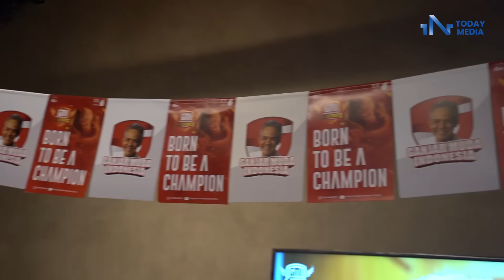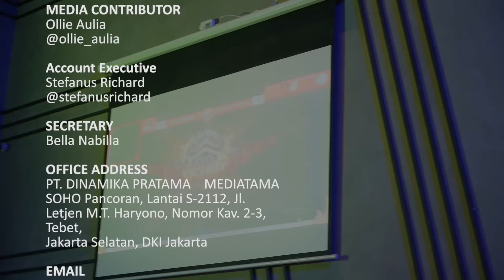Ganjar Muda Indonesia Ajak Anak Muda Ikut E-Sports Competition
Turnamen e-sport yang digelar Ganjar Muda Indonesia (GMI) mendapat dukungan dari bakal calon presiden yang diusung PDIP Ganjar Pranowo. Ganjar mengatakan, kegiatan ini mampu mengasah potensi seseorang yang selama ini terpendam. Ganjar juga mendorong GMI untuk terus menyelenggarakan kegiatan-kegiatan positif untuk anak muda.

Ketua Umum GMI Evan Lanell Wea mengungkapkan, turnamen ini diikuti oleh 400 peserta dari 64 tim. Terdiri dari domisili yang berbeda di sekitaran Jabodetabek. Evan mengatakan, ini adalah turnamen e-sport pertama yang digelar GMI. Setelahnya, GMI akan mengadakan gelaran serupa di empat kota berbeda yaitu, Semarang, Medan, Surabaya, dan Bali. Selain itu, GMI juga akan mengadakan turnamen basket.